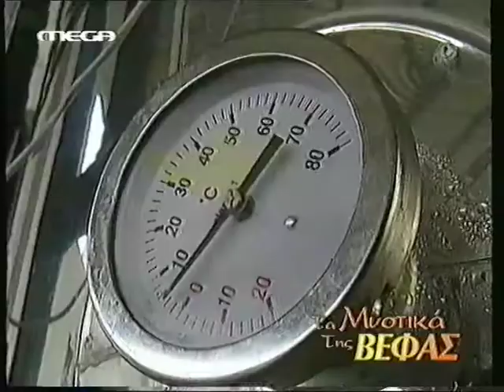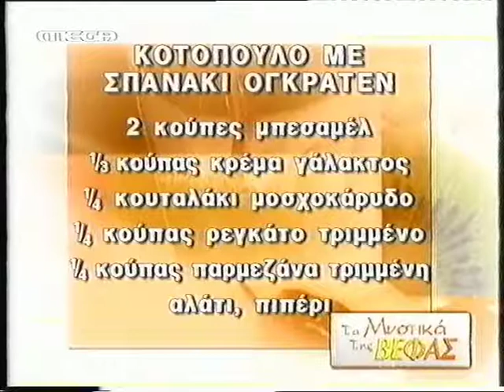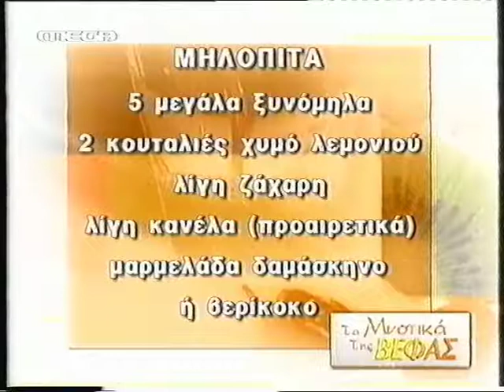29 Εκπομπή 03 02 2004